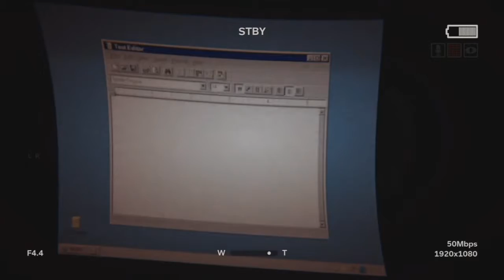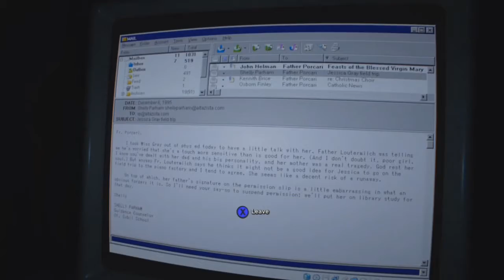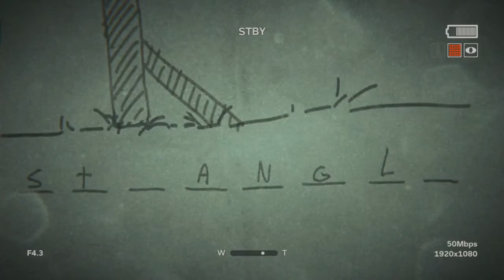ERM..... SO THIS IS A THING.....? right, ok. || Outlast 2 - Part 5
WELCOME BACK TO OUTLAST 2 - PART 5!
Sadly, in this episode, my facecam is not shown throughout nearly the ENTIRE VIDEO!
That is due to a corruption on my camera. GODDAMNIT!!!
We'll be back next weekend for more Outlast 2!!